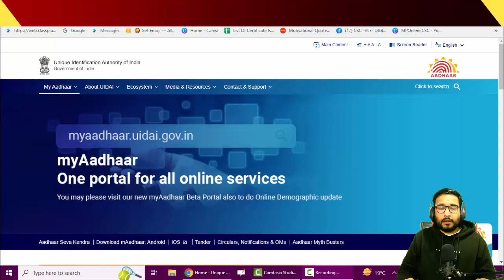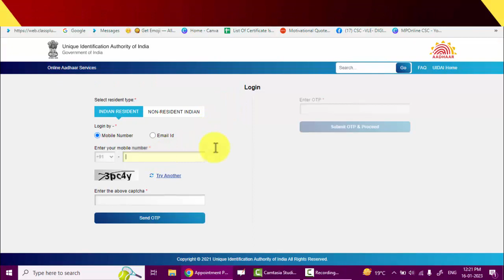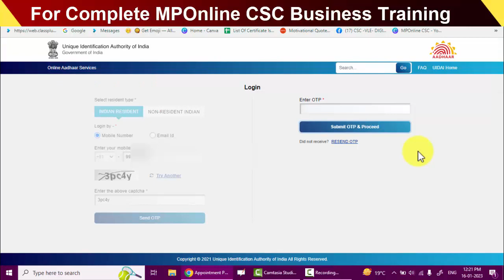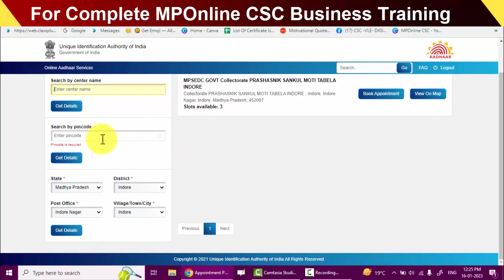⚠️आधार कार्ड में फोटो कैसे बदले | aadhar important update 2023